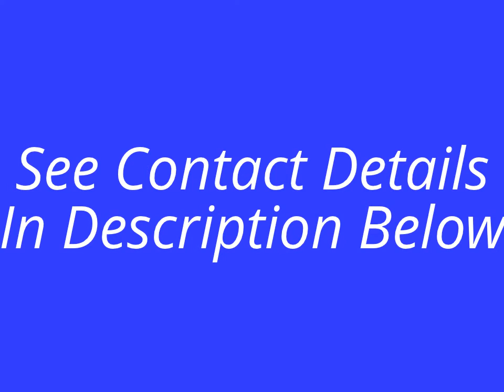Emergency Plumber North Somerset - 01934 | Weston-super-Mare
Emergency Plumber North Somerset Name Tel 01934 0____ Website Email
24 Hour service call out. Fix Leaks Pipes and Repair Broken Toilets Dripping Taps